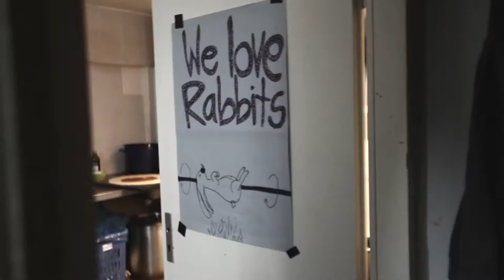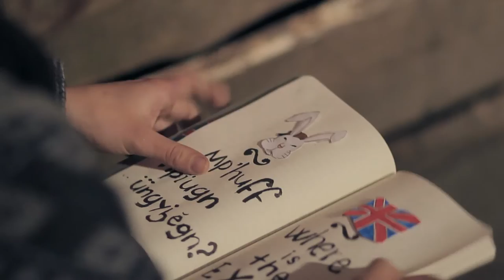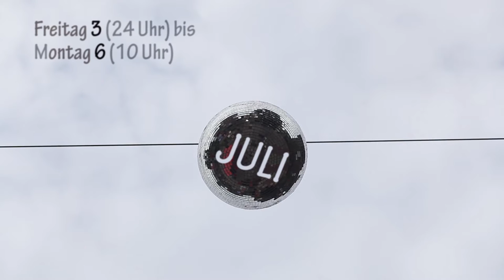#3 DANGEROUS CARROT PART II // Sisyphos July 2015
Video by BonoboView, a filmmaker's collective.
Thanks to everyone who contributed and supported it!

The Sisyphos, a serie written by Fabio Dentella, Sara Gleede and Claudius Hausl

Executive producers: Claudius Hausl and Sara Gleede
Editors: Fabio Dentella and Sara Gleede
Director assistant: Sara Gleede
Director: Fabio Dentella

Cinematography: Fabio Dentella
Camera operator: Alex Mau
Production assistant: Lucrezia Fantoni
Sound designers: Fabio Dentella and Sergej Kurek

With:
Rubbit: Blackie, Ferenc Szomolai and Frida
Cook: Massi von Sisyphos
Pizza guy: Frankie von Sisyphos
Walking Guy: George Madalin Sevastre
Translation girl: Veronica
Rubbit voice: Mina